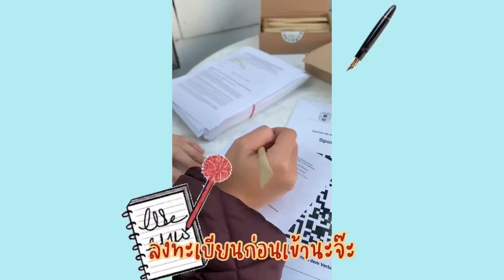ไปดูหนังกลางแปลงครั้งแรก โดนฝรั่งมองแรงเพราะเป็นเอเชียแค่2คนในงาน??!!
หรือLine:noey_1109 (For work)